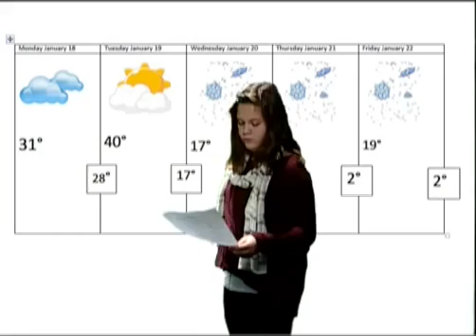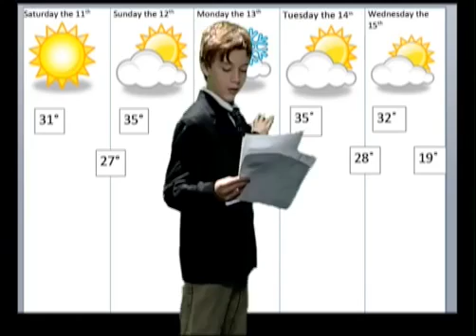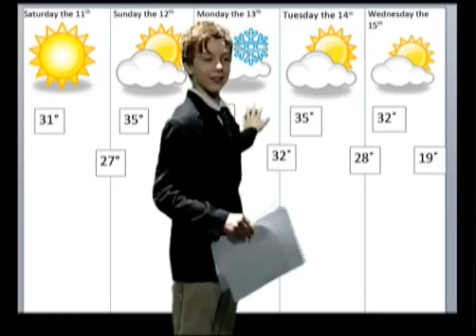Matthew Thornton 5th Grade Newscasts 2015 - Mrs. Jacke's Class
These are the Londonderry, NH, Matthew Thornton Elementary School's 2015 Mrs. Jacke's class's 5th grade newscasts.